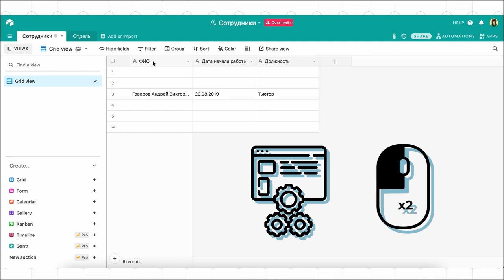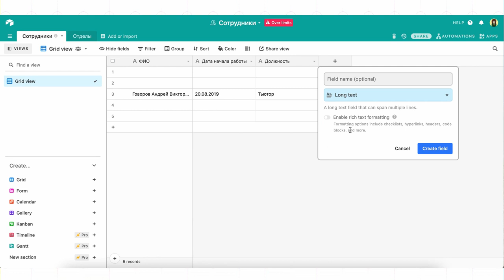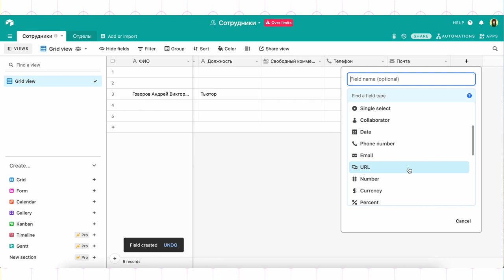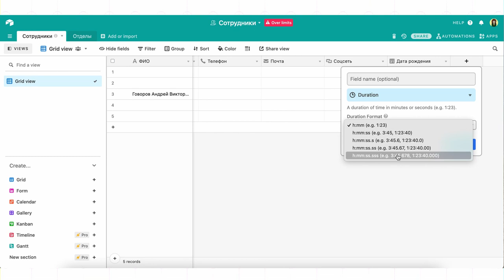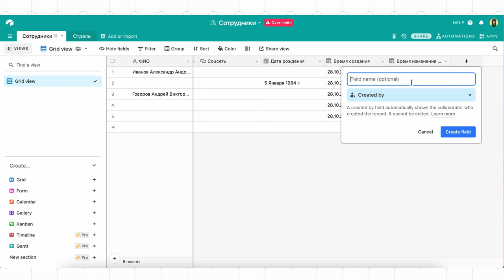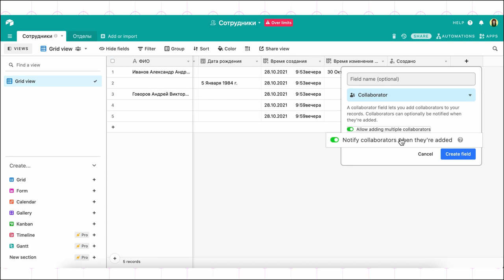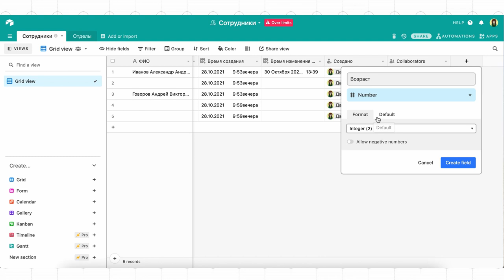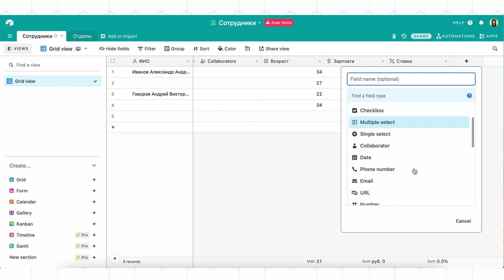Airtable уроки #4: типы данных – текстовые, числовые и формат даты и времени